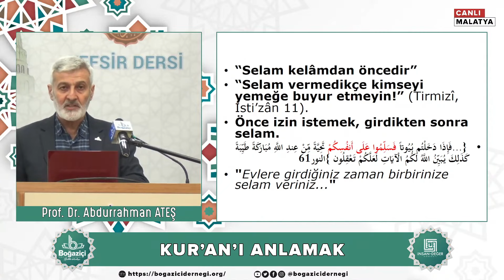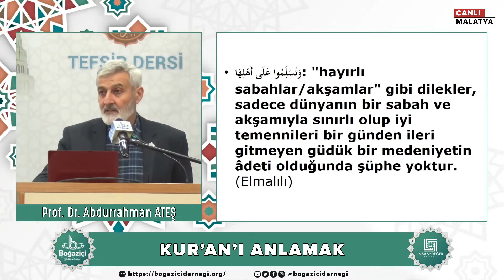419) HAYIRLI SABAHLAR MI? SELAMUNALEYKUM MU? | Abdurrahman Ateş